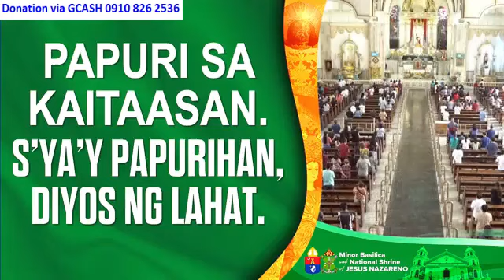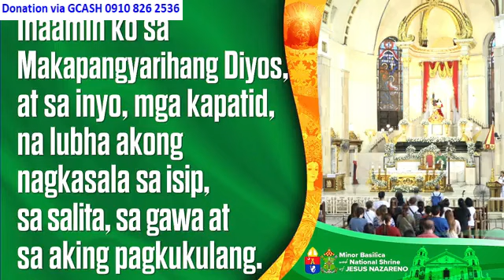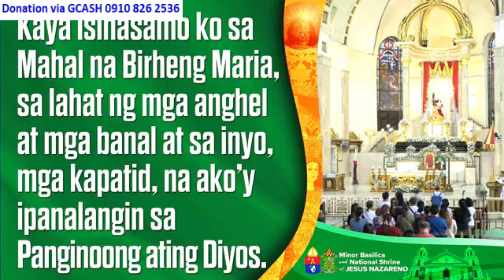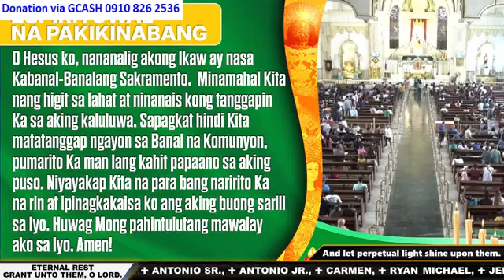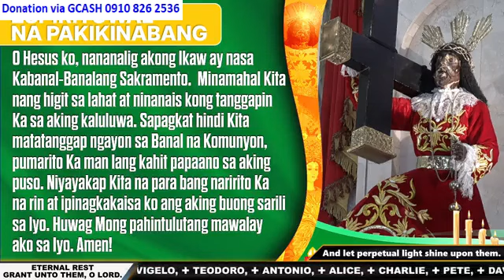QUIAPO CHURCH LIVE TV MASS TODAY 9:00 AM JULY 02, 2024 TUESDAY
Rev. Fr. Christopher S. Crucero, LRMS